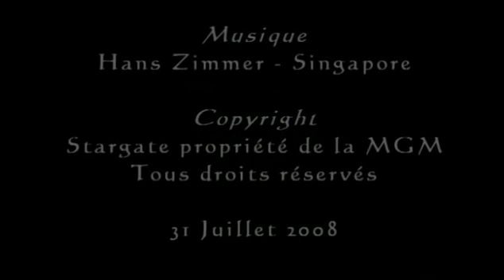Stargate - Trailer The Ark of Truth